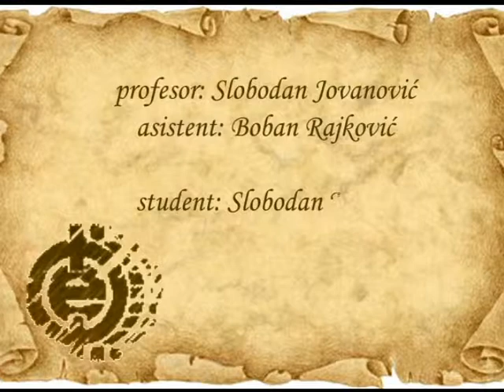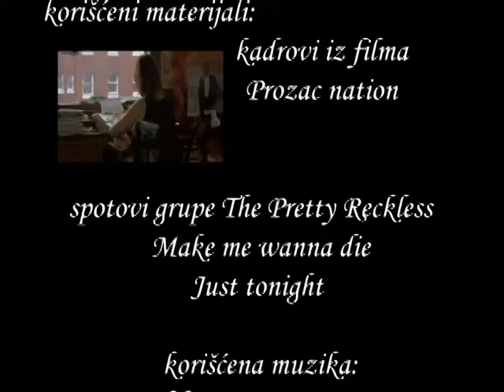Prozac nation - Just tonight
Made as a school work.